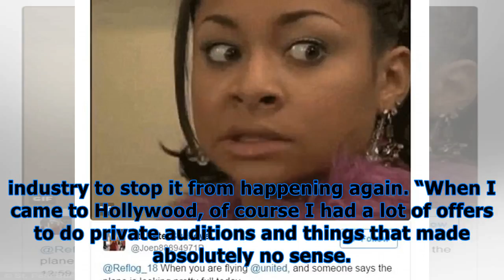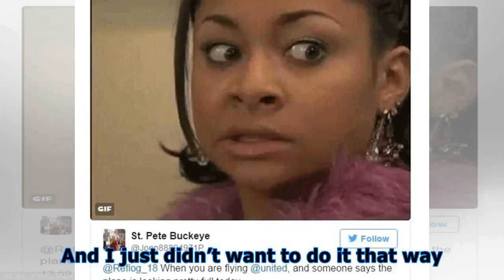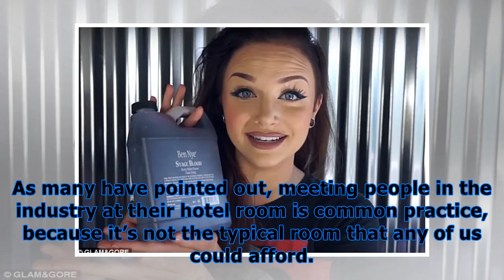Pam anderson slammed for telling ual assault victims ‘you know what you’re getting into’